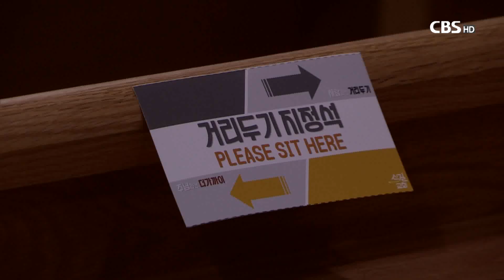[CBS 뉴스] 두 달여 만의 대면예배에 교회들 모처럼 활기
[앵커]

코로나19 사회적 거리두기가 1단계로 완화되면서,
전국 대부분의 교회들이
주일 대면예배를 재개했습니다.

두 달여 만에 예배당에서 함께 예배드리면서,
교회는 모처럼 활기를 띄었습니다.
천수연 기자가 주일표정을 담았습니다.

[기자]

어제(지난 18일), 서울 양천구 세신교회

방역단계가 완화되고 맞이한 첫 주일,
예배시간에 맞춰 교인들이 교회를 찾았습니다.

마스크를 낀 채 교회에 온 교인들은
발열을 체크하고 예배당으로 들어갔습니다.

차를 가지고 온 교인들도 차 안에서
발열과 신원을 확인했습니다.

온라인 예배를 드리다 교회에서 주일을 맞게 된 교인들은
예배에 대한 기대감에 다소 상기된 표정이었습니다.

[최승원 권사 / 서울 세신교회] 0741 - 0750
저는 영상으로 예배를 계속 드리고 있었고요.
오래간만에 3-4개월 만에 나온 건데요.
감회가 새로운 거 같습니다.

[이수빈 청년 / 서울 세신교회] 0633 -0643
되게 좋았죠. 다시 나올 수 있으니까.
나와서 예배드리고 공간을 다시 느낄 수 있으니까 (좋았어요)

오랜만에 얼굴을 마주한 목회자와 교인들은
함께 모여 예배하게 된 것을 감사했습니다.

[김종구 담임목사 / 서울 세신교회]
하나님께서 다시 모아주심을 감사드립니다.
다같이 스스로 자축하면서, 감사의 박수를 함께 하겠습니다.

텅 비었던 주일학교도
하나 둘 아이들이 찾아오면서 모처럼 활기를 띠었습니다.

아이들도 방역지침에 따라
마스크를 낀 채 거리를 두고 앉아 예배를 드렸습니다.

[소성미 교육목사 / 서울 세신교회] 0332
오랜만에 아이들의 소리도 들리고 뛰노는 걸 보니까
마음이 너무 좋고 반갑고 그렇거든요.
이게(대면예배) 쭉 잘 이어졌으면 하는 마음입니다. 0345

지난 8월 코로나19 재확산으로
사회적 거리두기가 강화된 지 두 달여 만에
주일 대면예배가 재개됐습니다.

수도권 교회들은 예배당 좌석 수 대비 30%까지
예배 참석자 수가 제한적으로 확대됨에 따라
대부분 대면예배와 온라인 비대면예배를 병행했습니다.

주일예배 뿐 아니라 새벽예배, 수요,금요 예배 등 주중 예배도
대부분 대면예배를 다시 시작했습니다.

다만 각종 모임과 예배 후 식사나눔은
정부 방침에 따라 중단된 상탭니다. CBS뉴스 천수연입니다.